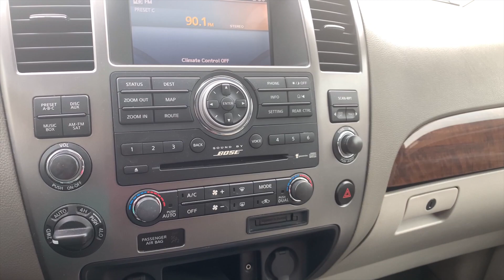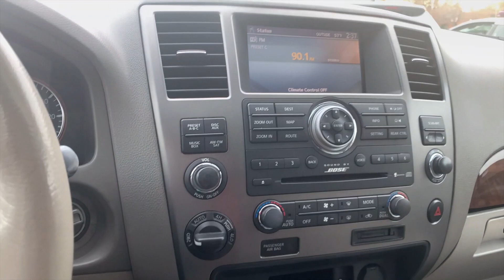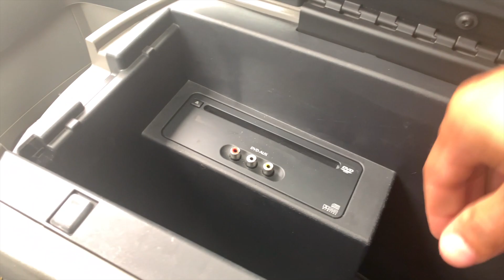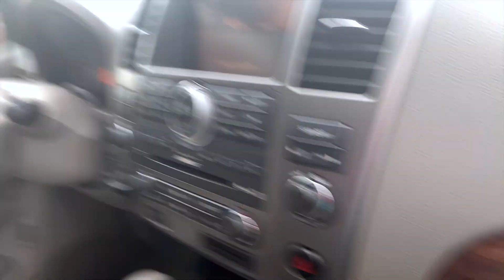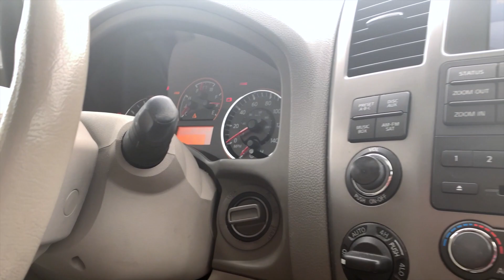FilmzNCarz... Round Three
FilmzNCars...Round Three